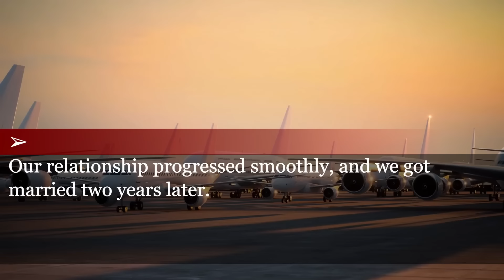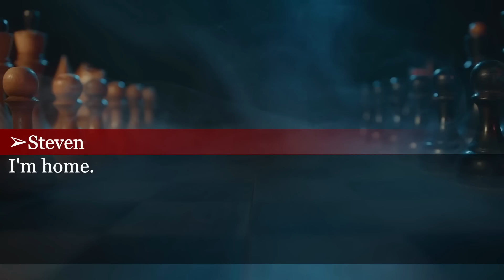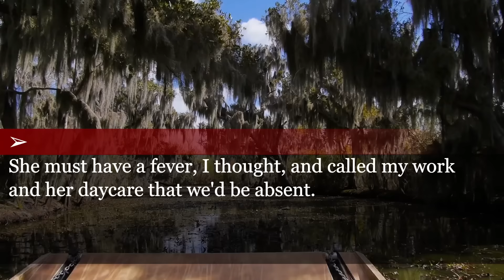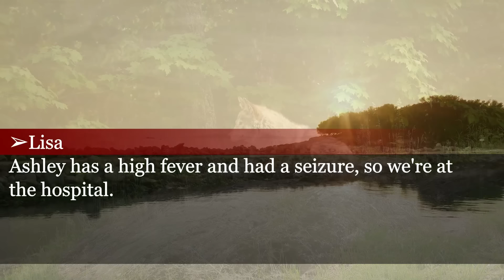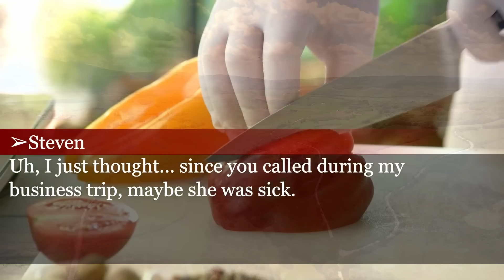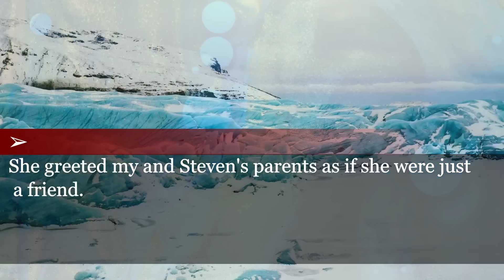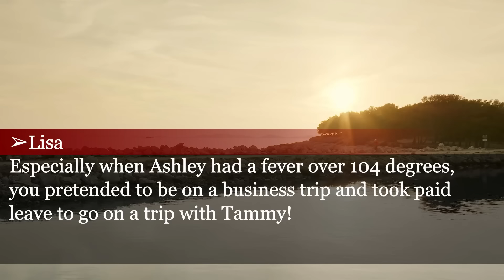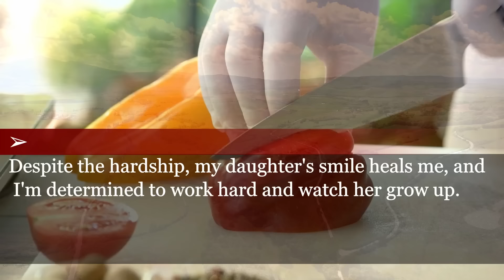Daughter was hospitalized with 104F fever. I couldn't reach husband. His office: "He's on vacation"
I was pissed off. What was the result?